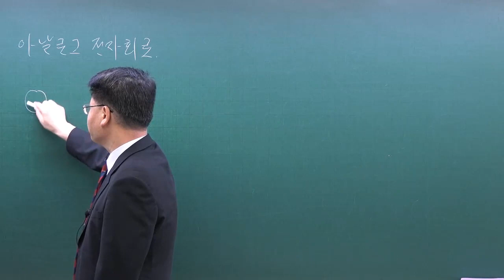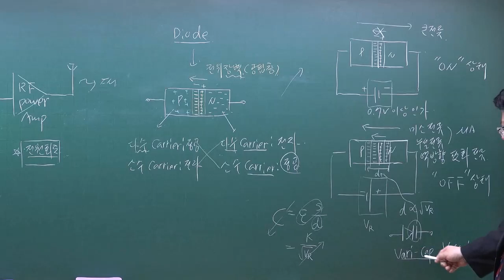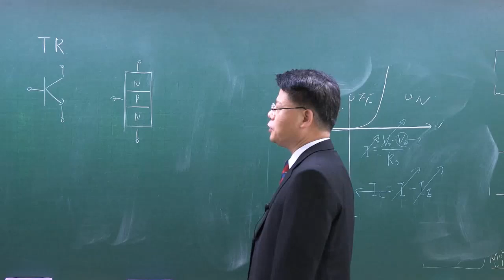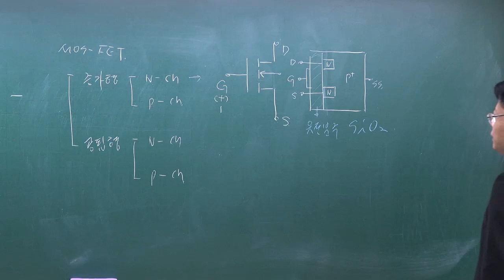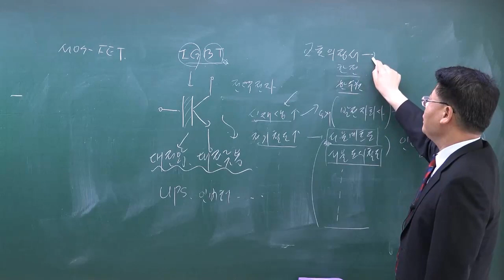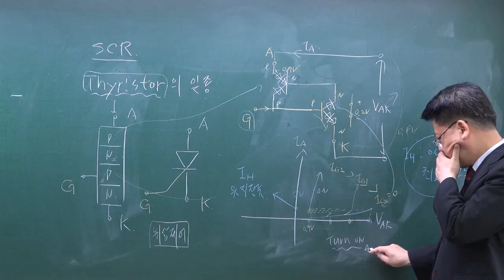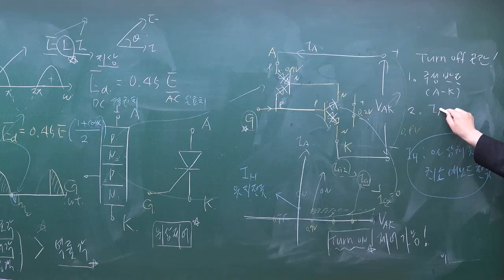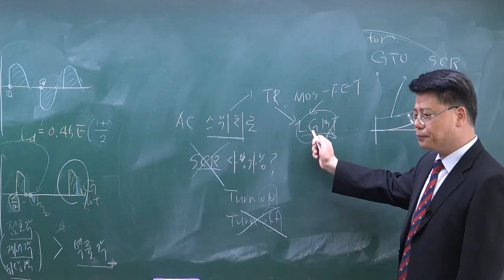[방송사, 공기업, 공무원] 아날로그 전자회로(정규이론)